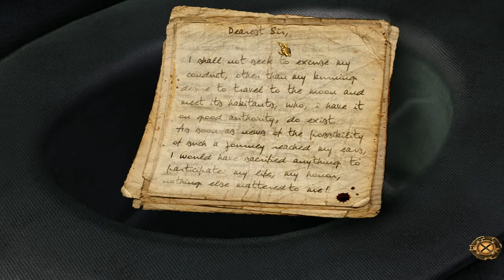Let's Play Voyage- A Journey To The Moon PC Part 1 "Awakening"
Game Description:
An ancient temple... mysterious ruins... a fascinating subterranean civilization... Live the dream that begins with the tale of three visionaries whose ideas revolve around pioneering new explorations to far off places of discovery. An epic adventure inspired by Jules Verne, Voyage will take you beyond into a realm of discovery, fascinating events and extraordinary experiences.